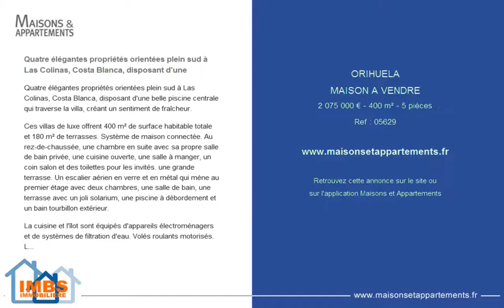ORIHUELA - MAISON A VENDRE - 2 075 000 € - 400 m² - 5 pièces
Référence : 05629

Modrõno 41, Quatre élégantes propriétés orientées plein sud à Las Colinas Golf&Contry
Modrõno 41, Quatre élégantes propriétés orientées plein sud à Las Colinas Golf&Contry Club

Ces villas de luxe offrent 400 m² de surface habitable totale et 180 m² de terrasses. Système de maison connectée. Au rez-de-chaussée, une chambre en suite avec sa propre salle de bain privée, une cuisine américaine, une salle à manger, un coin salon et des toilettes pour les invités. une grande terrasse. Un escalier aérien en verre et en métal qui mène au premier étage avec deux chambres, une salle de bain, cette maison est entièrement meublée, une terrasse avec un joli solarium, une piscine à débordement et d'un jacuzzi extérieur.

La cuisine et l'îlot sont équipés d'appareils électroménagers et de systèmes de filtration d'eau. Volés roulants motorisés. La cuisine extérieure est prête pour l'installation d'un barbecue.Ces villas disposent d'un sous-sol décloisonné avec lumière naturelle. La disposition et la finition du sous-sol sont au choix du client en tant que caractéristique supplémentaire.

Las Colinas
Situé à l'extrême sud de la province d'Alicante, près de Orihuela Costa ou de Torrevieja, Las Colinas est l'un des plus beaux parcours de Golf d´Espagne. Il a été classé parmi les 100 meilleurs golfs européens par le magazine Golf World et le tour-opérateur YourGolfTravel.
A 25 minutes de l'aéroport de Murcia et à 45 minutes de l'aéroport d'Alicante. La région jouit d'un climat enviable tout au long de l'année, avec une température moyenne annuelle de 19ºC.
La plage est à seulement 10 minutes. Cabo Roig et Playa Flamenca offrent des plages avec des eaux cristallines.

Le prix indiqué est toujours annoncé en Hors taxe en Espagne, la TVA á ajouter est de 10 %..